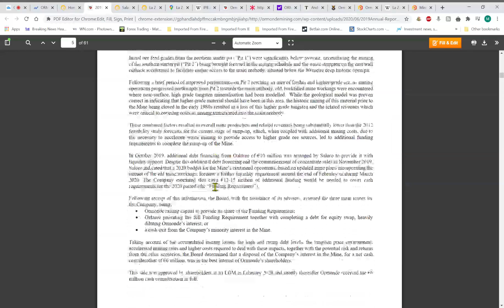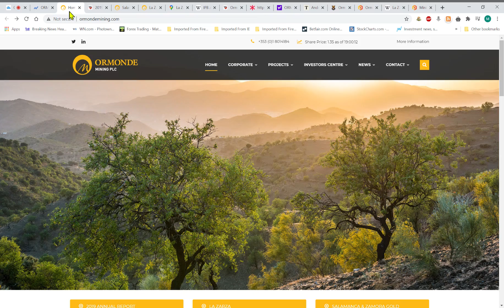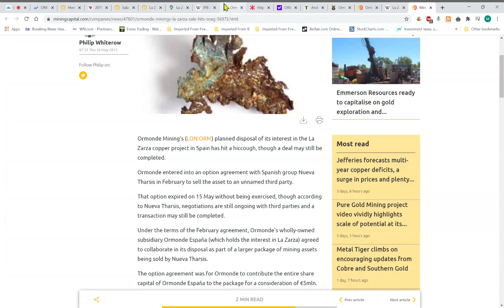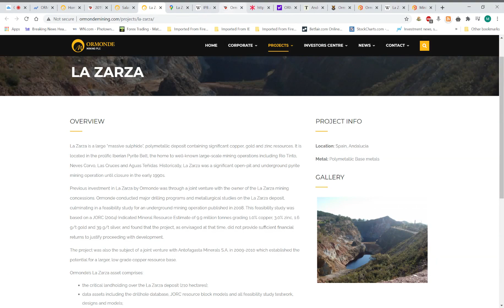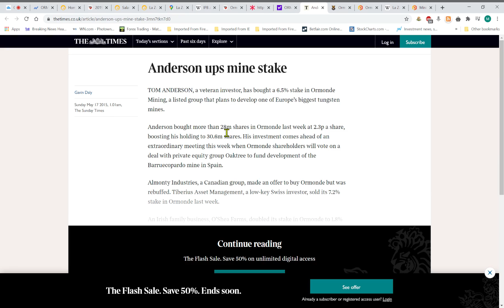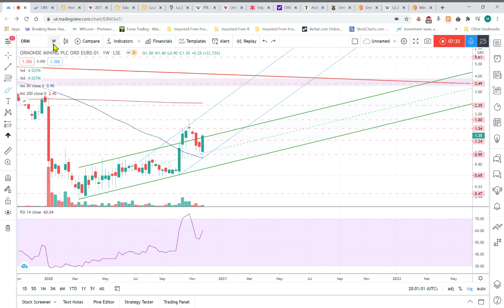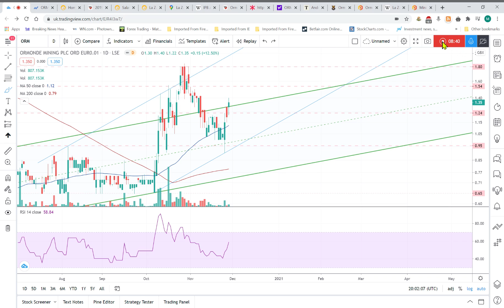ORMONDE MINING ORM Buying! 27th November 2020 (ORM.L)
Took a bit of a punt today! Bullish engulfing on the weekly... lets see where it goes!

The opinions in this video are purely my own and NOT to be used in anyway as investment advice.
This video forms part of a personal trading/investing dairy to hold myself accountable to when I inevitably make mistakes.

I don't tweet much but if you are interested you can find me here!